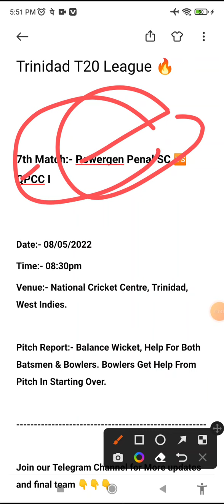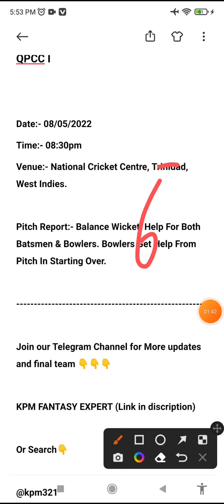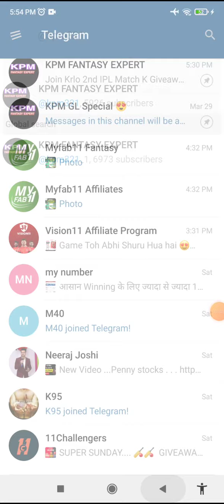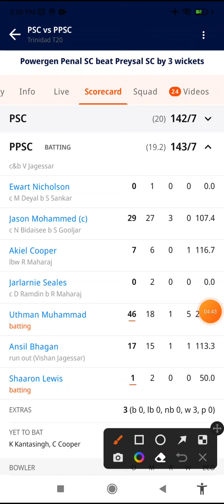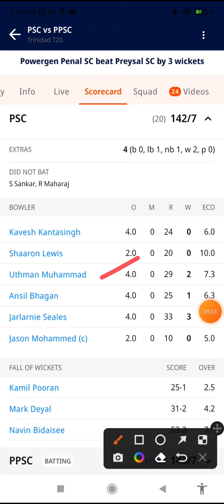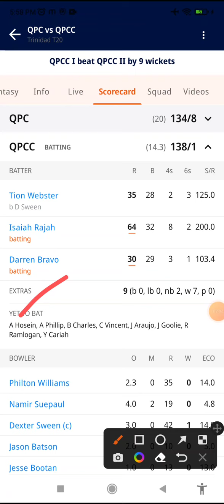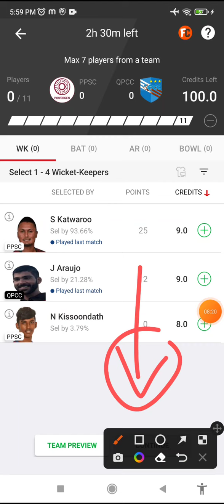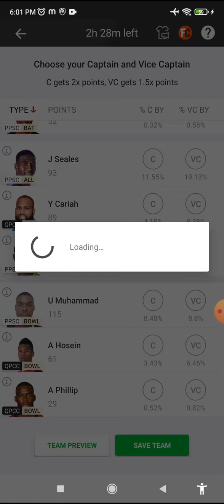PPSC vs QPCC Dream11 Team, QPCC vs PPSC Dream11 Prediction, Players Stats, SL Final Team, Playing11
ppsc vs qpcc dream11 prediction | ppsc vs qpcc dream11 team | ppsc vs qpcc | ppsc vs qpcc dream11,
Trinidad T20, ppsc vs qpcc Trinidad T20 today match predction,

ppsc vs qpcc, ppsc vs qpcc dream11 team, ppsc  qpcc
ppsc vs qpcc dream11 prediction, ppsc vs qpcc t20
ppsc vs qpcc dream11 team prediction
ppsc vs qpcc today match predction, ipl 2022
ppsc vs qpcc gl team today match, ppsc qpcc
ppsc vs qpcc t20, ppsc vs qpcc today match, ppsc vc qpcc
ppsc vs qpcc t20 dream11 Prediction, ppsc and qpcc
ppsc vs qpcc dream11 team prediction, ppsc qpcc
ppsc vs qpcc dream11 Prediction, Trinidad T20 team
ppsc vs qpcc trinidad league team today, ppsc . qpcc
ppsc vs qpcc player stats, ppsc vs qpcc playing 11
ppsc vs qpcc dream11 team today match
t20 dream dream11 team today match
dream11 today match, t20 today match
Trinidad T20 dream11team, t20 team today
Trinidad T20 today match predction, ipl 2022
Trinidad T20 dream11 team prediction,
ppsc vs qpcc prediction, ppsc vs qpcc match
ppsc vs qpcc team, ppsc vs qpcc sporkkedda, ppsc qpcc
dream is money, ppsc vs qpcc dream is money
ppsc vs qpcc t20, ppsc vs qpcc t20 today match
ppsc vs qpcc t20 today match predction, ppsc v qpcc
ppsc vs qpcc trinidad league team today, ipl 2022
ppsc vs qpcc team today,  ppsc vs qpcc t20 team
ppsc vs qpcc t20 today match predction, ipl 2022
ppsc vs qpcc Trinidad T20 Trinidad, Trinidad T20 tean
ppsc vs qpcc Trinidad T20 Trinidad dream11 team
t20 Trinidad, t20 today match predction
dream11 team of today match, Trinidad T20
ppsc vs qpcc team, ppsc vs qpcc team, ppsc qpcc t20
ppsc vs qpcc live, ppsc vs qpcc live score, ppsc vs qpcc t20
ppsc vs qpcc live streaming, ppsc vs qpcc match
ppsc vs qpcc dream11 prediction Sportskeeda
Cricbuzz, fantasy cricket guru, adda guru
cricinformer, sports fantasy guruji, cric11
dream is money, today ipl match, kumar 508
cric11 forecast, anurag dwivedi, FCG
fantasy guruji, fantasy buzz, Trinidad T20 team
somesh thakre, somesh thakre dream11
sure expert support, fantasy arena, Trinidad T20
stats guruji, ipl 2022, Trinidad T20 Trinidad
qpcc vs ppsc, qpcc vs ppsc dream11 team today
qpcc vs ppsc dream11 team prediction
qpcc vs ppsc today match predction, ipl 2022